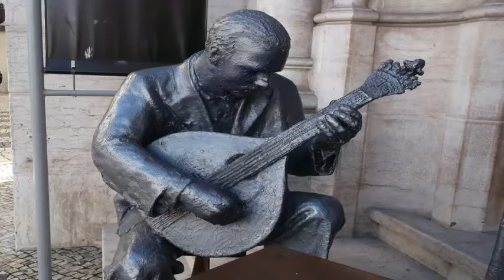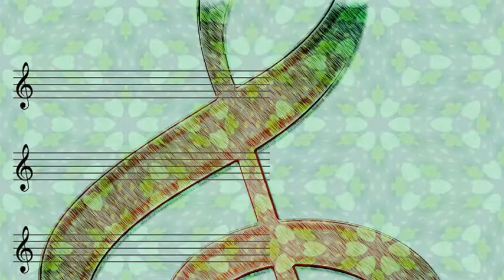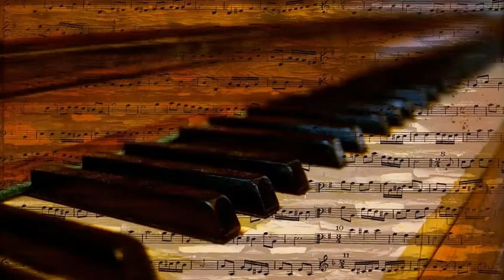Dalida - Mes frères